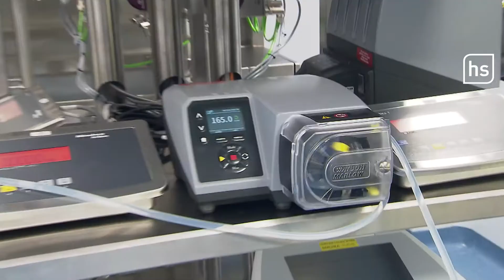Biontech in Marburg: Hier entsteht der Impfstoff gegen Corona | hessenschau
Im neuen Biontech-Werk in Marburg werden Millionen Impfstoffdosen produziert. Jetzt haben Journalist*innen der ARD erstmals Einblicke in die Impfstoff-Produktion gegen des Corona-Virus erhalten.

Von außen betrachtet ist das in die Jahre gekommene Gebäude im Marburger Stadtteil Marbach eher unscheinbar. Das Pharma-Unternehmen Novartis hatte keine Verwendung mehr dafür und verkaufte es an ein Unternehmen, das noch vor Kurzem kaum jemand kannte: Biontech aus Mainz.

400 Menschen arbeiten rund um die Uhr in dem Gebäude in Marburg. 250 Millionen Impfdosen gegen das Coronavirus sollen bis Ende Juni 2021 produziert werden, weitere 500 Millionen bis Ende des Jahres.

Ob Fridays for Future in Gießen oder BlackLivesMatter, ob Corona-Infos aus Marburg oder Sport aus Offenbach, ob Musik aus Fulda oder Politik aus Wiesbaden, ob Polizei-News oder Dokumentationen und Reportagen: Bei uns bekommst Du immer die aktuellsten Nachrichten aus Hessen - und zwar jeden Tag. Wir von der hessenschau liefern Dir Deine Hessen-News, ob Du in Städten wie Kassel, Frankfurt am Main oder Darmstadt wohnst oder in Waldeck-Frankenberg, dem Vogelsbergkreis oder im Rheingau zuhause bist.

Noch mehr Nachrichten aus Hessen findest Du hier auf unserem Kanal, auf hessenschau.de, Facebook, Instagram und Twitter, sowie täglich um 19.30 Uhr im hr-fernsehen.